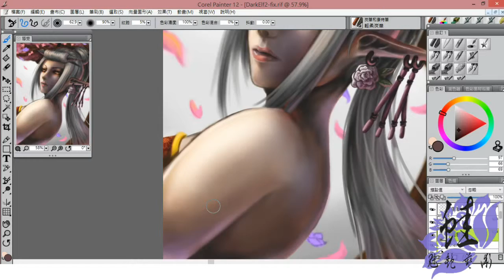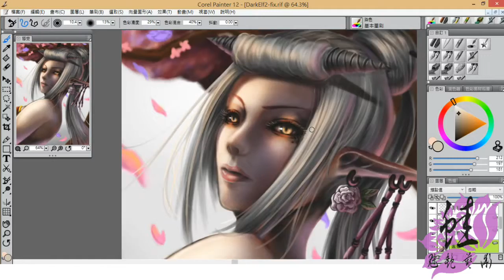CFF illust Vase repair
Made by Painter12